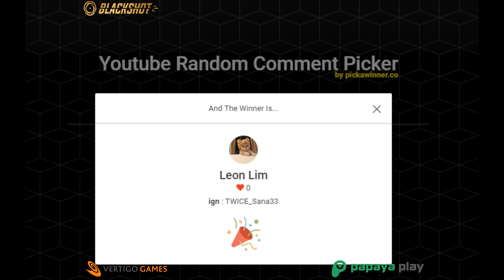[BlackShot SEA] Rouuu Competitive #76 - NEW 6 STAR RIFLE is NOISY but GOOOOOOOD (GIVEAWAY RESULT)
[BlackShot SEA] DOWNLOAD FOR FREE